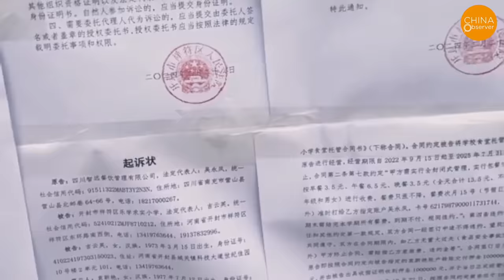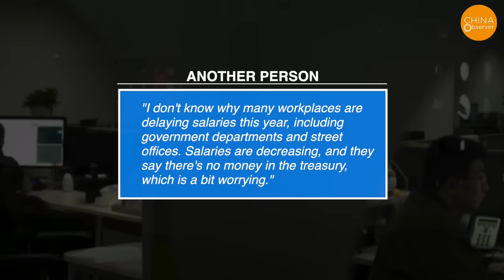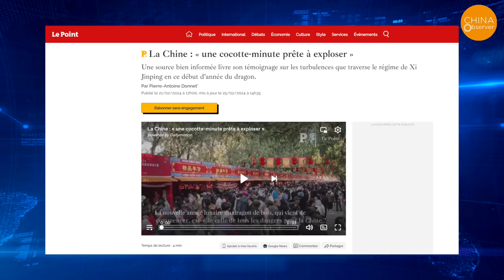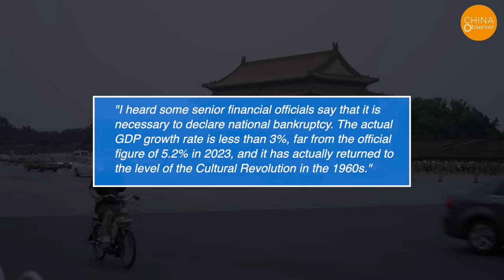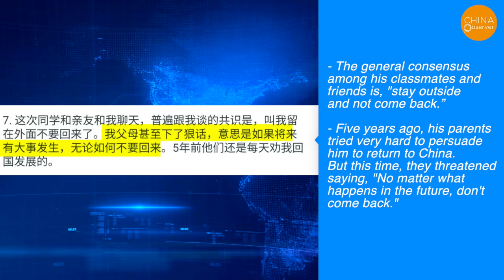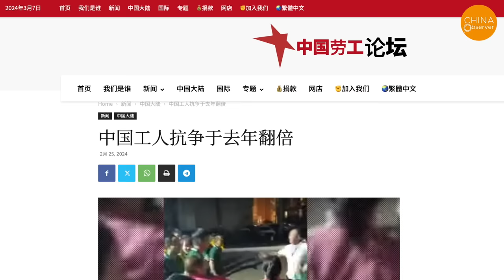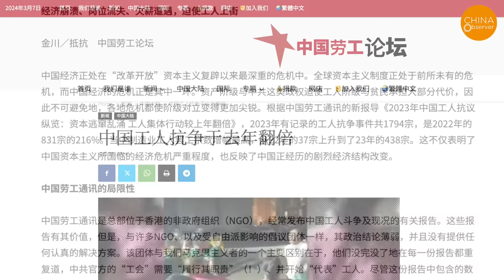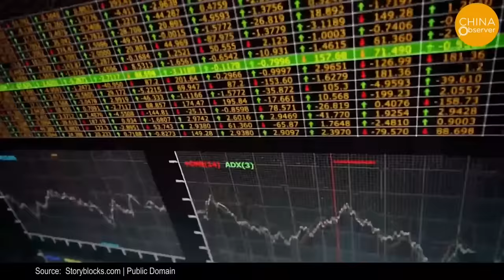One-Fifth of Civil Servants Unpaid? Is China Going Bankrupt?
Under the rule of the CCP, coupled with three years of mandatory pandemic prevention and control, China's economy has sharply deteriorated. Major enterprises and the real estate industry have gone bankrupt one after another, foreign capital has withdrawn, youth unemployment rates have soared, and local governments, apart from issuing bonds and asking for money from higher authorities, have seen a significant reduction in fiscal revenue. There has been a wave of salary reductions for civil servants across the country. Almost all formal employment benefits have decreased. Whether teachers, doctors, or civil servants, they are facing salary cuts or even delayed payments.